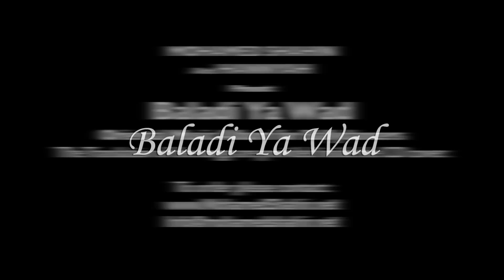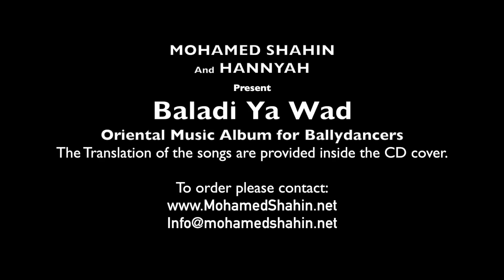Mohamed Shahin has released a new music CD..Baladi Ya Wad!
The new music album “Baladi Ya Wad” has released!!

MOHAMED SHAHIN
And HANNYAH
Present
“Baladi Ya Wad”

Oriental music Album for Bellydancers!

BALADI YA WAD
Contains a total of nine tracks of playful, authentic Egyptian music style made especially for Oriental Dance. Five original composition and four re-arranged tracks of the legendaries; Layla Morad, Karem, Mahmoud and Souad Mohamed, it is the real deal when it comes to the modern and classical Arabic music.
Balady Ya Wad CD, was recorded in Cairo with some of the best musicians and singers of the Arab world has to offer today, composed and re-arranged by the most influential composers of Egypt, Maestro Monir Abd Elaziz, and drumming by the master of the Tabla, Negm Nabil.

The translation of the songs are provided inside Baladi Ya Wad CD cover.

This CD is available for purchase.
Please contact Mohamed Shahin for information